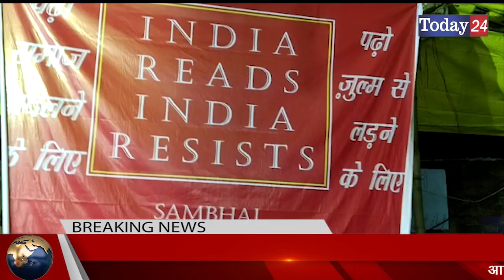मुस्लिम धर्मगुरु मौलाना तौकीर रजा को कड़वे बोल बोलना पड़ा मंहगा | Today24